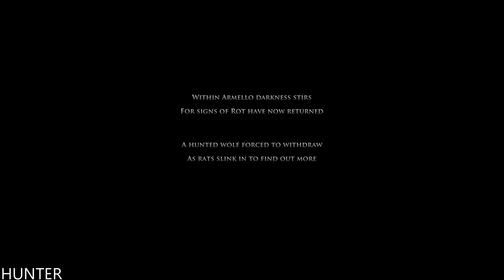Armello Shattered Kingdom Gameplay RX580 & INTEL I7 7700K (1080p60FPS)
Armello is a grim fairy-tale board game come to life. Full of swashbuckling adventure combining deep, tactical card play, rich tabletop strategy and RPG elements. Wage epic single and multiplayer battles, cast spells, hire agents, and prepare poisons and ruses on your quest for the throne!